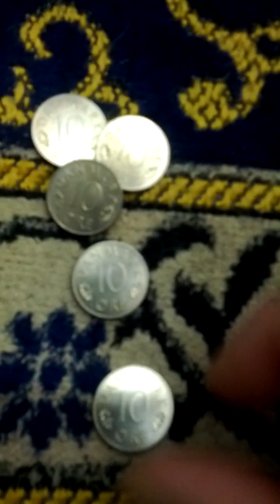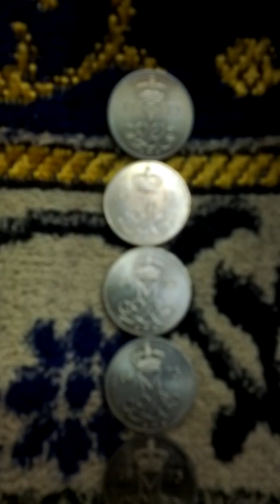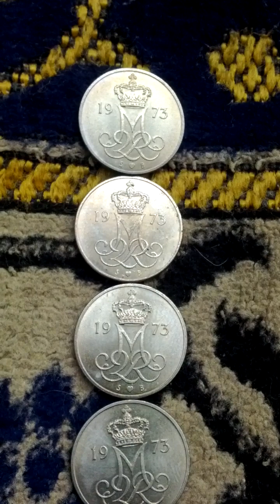Lots of Denmark 10 Cent 1973(AH 1395) Obsolete Coins-01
Fri 19th Jan 2024(AH 1445 Rajab 7th)...
These are lots of Denmark 10 Cent 1973(AH 1395) Obsolete Coins...
And this is a part of Seoul Metro No 3 Line from Dae Cheong(347) to Irwon(348)...